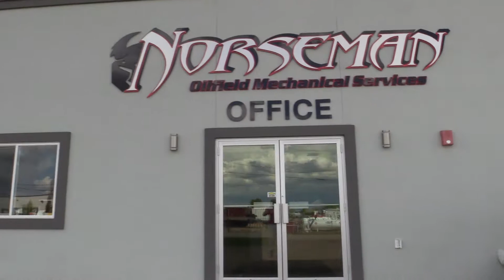Norseman 2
Team Norseman Mechanical from Red Deer Canada getting ready for the SEMA 2017 International RATical Rod Build Off. This father and son teaming up to take on challengers from the USA, check them out on darumble.com and Facebook